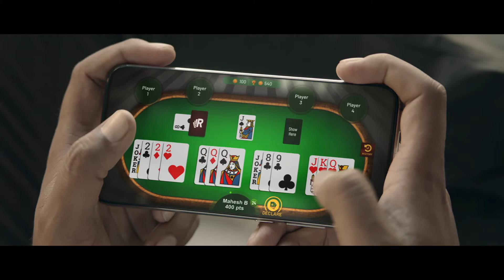RUMMY CULTURE with Grand Slam Champion Mahesh Bhupathi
Production House: Colage Communication